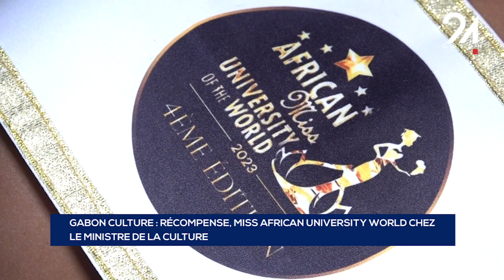GABON CULTURE RÉCOMPENSE, MISS AFRICAN UNIVERSITY WORLD CHEZ LE MINISTRE DE LA CULTURE